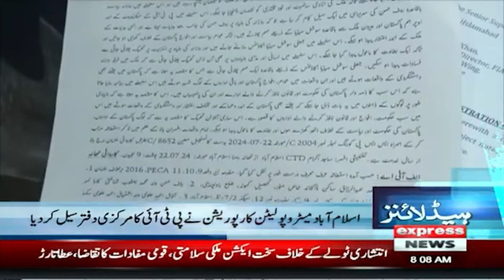PPP's surprise | Reserved Seats | News Headlines 08 AM | 24 July 2024 | Pakistan News